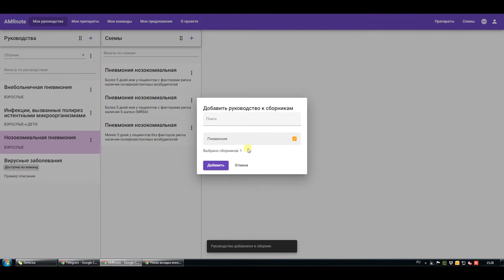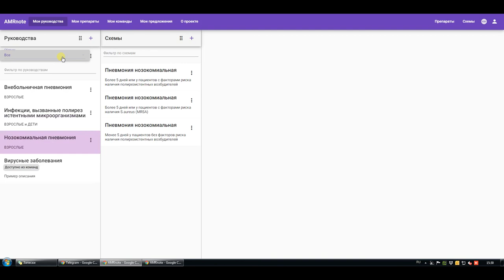Обновление AMRnote: создание сборников [СУБТИТРЫ]